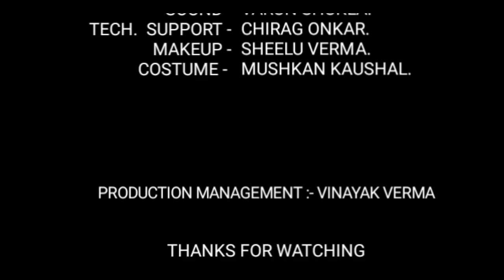" SANKII " web series PART_2 | YUVARANG CREATION | SANJAY PATEL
यह फिल्म पूरी तरह से दर्शकों के मनोरंजन के लिए ही बनायी गयी है और काल्पनिक है। नाम, चरित्र, व्यवसाय, स्थान, वृतांत और घटनाएं या तो लेखक की कल्पना है या काल्पनिक तरीके से उपयोग की गई है। वास्तविक व्यक्तियों, जीवित या मृत या वास्तविक घटनाओं से कोई समानता विशुद्ध रूप से एक प्रयोग है। फिल्म के किसी भी संवाद पात्रों का उद्देश्य किसी व्यक्ति, जाति, समुदाय, नस्ल या धर्म की भावनाओं को ठेस पहुंचाना या किसी संस्था, राजनीतिक दल या व्यक्ति जीवित या मृत का अपमान करना नहीं है। इस वेब सीरीज में दिखाई गई किसी भी सामग्री या विचारों को समर्थन नहीं करता है।

CAST.

SANKI - SANJAY PATEL
POLICE MEN - ROHIT PRAJAPATI
SANKI'S SISTER - SONALI YADAV
ARMAN - VARUN SHUKLA
CHILD - KRATIKA
POLICE MEN 2 - VINAYAK VERMA
RIYA - BHUMIKA NAGA.
CHEENU - CHIRAG ONKAR
AMIT - PRANIT JAIN
ABBU PATHAN -. CHANCHAL BATHRE
PAPPU - DHARMENDRA PRAJAPATI

PRODUCTION:- YUVARANG THEATER & CREATION

DIRECTED BY - SANJAY PATEL

DOP - PRANIT JAIN.

EDITED BY - ROHIT PRAJAPATI.

SOUND MANAGEMENT - VARUN SHUKLA.

TECH. SUPPORT - CHIRAG ONKAR, AMAN VERMA.

MAKEUP - SHEELU VERMA.

COSTUME - MUSHKAN KAUSHAL.

PRODUCTION MANAGEMENT - VINAYAK VERMA
OTHER TEAMMATES

MUSHKAN KAUSHAL, SHEELU VERMA, GULSHAN SINGH, SAMEER GUPTA, MANOJ PARSAI, VANSHIKA VERMA